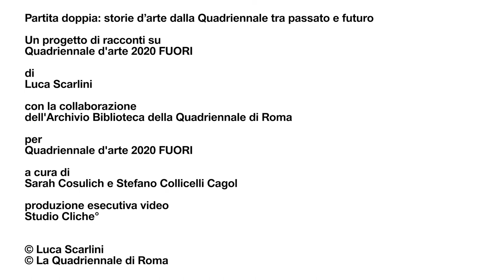Partita doppia: Giuseppe Gabellone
Luca Scarlini racconta Medardo Rosso nella sala di Giuseppe Gabellone.
Produzione esecutiva video Studio Cliché